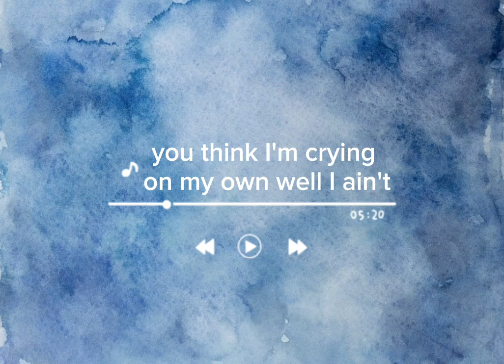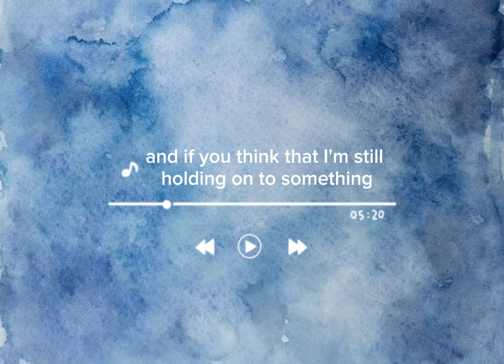Love yourself - Justin Bieber (Lyrics) no copyright.